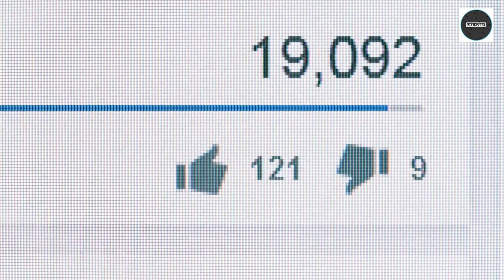Xing Zhao Lin - Drama list (2016-2024)- like hobby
Discover the Top 10 Must-Watch Dramas featuring the talented Xing Zhao Lin! Known for his dynamic performances and captivating screen presence, Xing Zhao Lin has starred in a range of exciting Chinese dramas. In this video, we’ll take you through his top roles and the best series that showcase his acting prowess. Whether you're a fan of romance, historical dramas, or modern tales, this list has something for everyone. Join us in celebrating his impressive career and find your next binge-worthy show.

Xing Zhao Lin - Drama list (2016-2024)- like hobby || Like Hobby
This Video Link:👇👇
 Other Video Link:👇👇
Xing Zhao Lin - Drama list (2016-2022)- like hobby

Chinese _drama
Xing Zhao Lin _drama